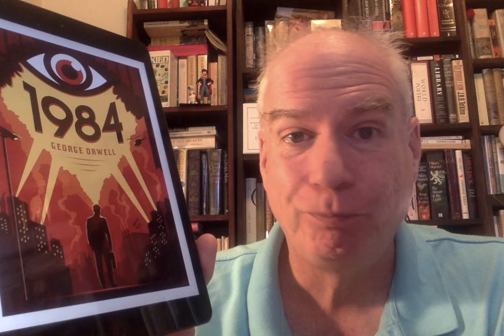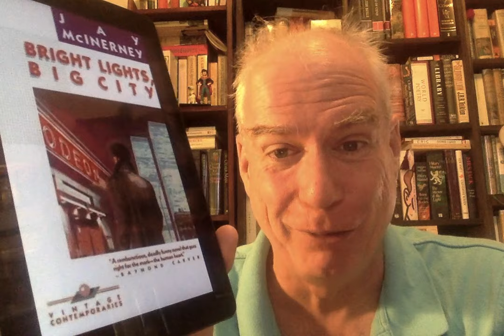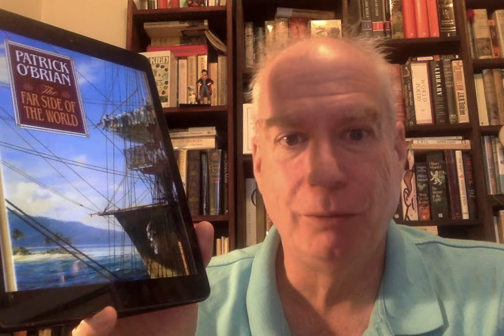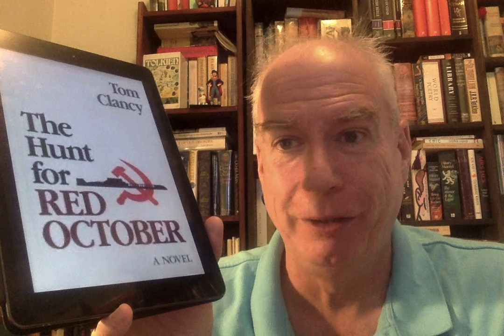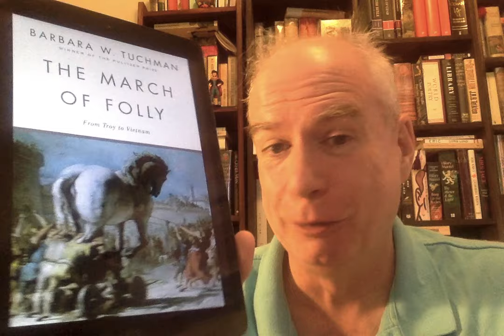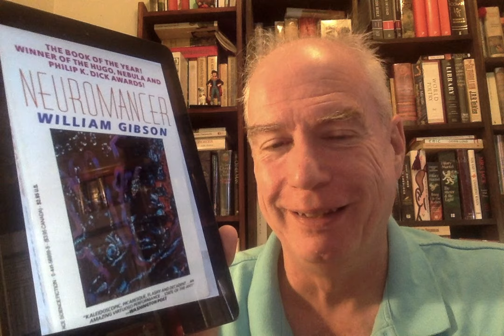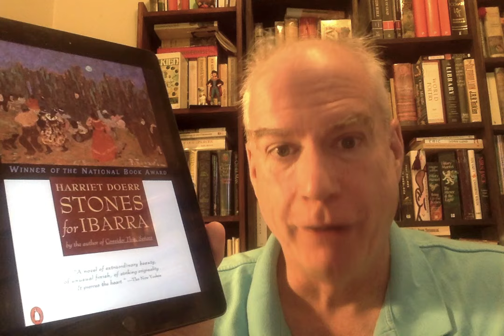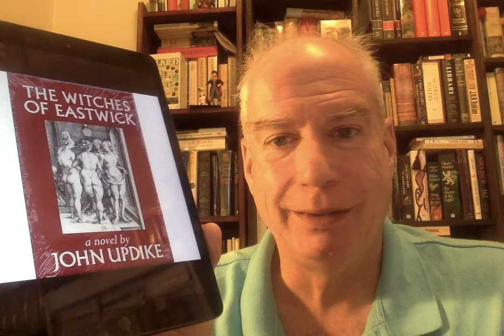The Books of 1984!